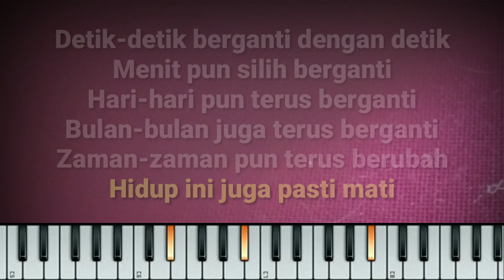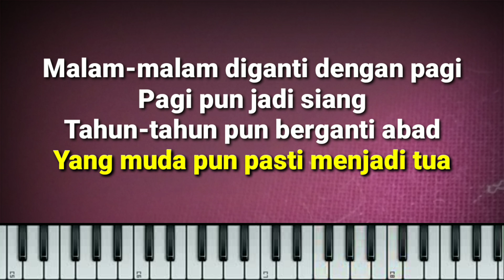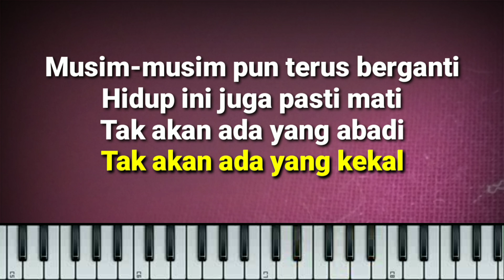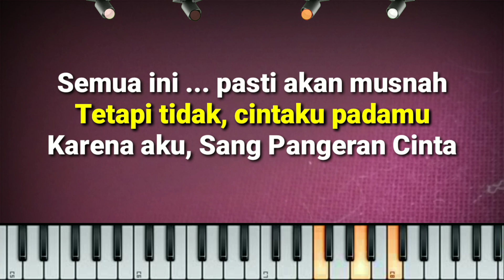[Karaoke] PANGERAN CINTA - DEWA 19 (Rock Dangdut)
Pangeran cinta
Dewa 19 (Official Video)

LIRIK :
Detik-detik berganti dengan detik
Menit pun silih berganti
Hari-hari pun terus berganti
Bulan-bulan juga terus berganti
Zaman-zaman pun terus berubah
Hidup ini juga pasti mati

Semua ini pasti akan musnah
Tetapi tidak cintaku padamu
Karena aku Sang Pangeran Cinta

Malam-malam diganti dengan pagi
Pagi pun jadi siang
Tahun-tahun pun berganti abad
Yang muda pun pasti menjadi tua

Musim-musim pun terus berganti
Tak akan ada yang abadi
Tak akan ada yang kekal